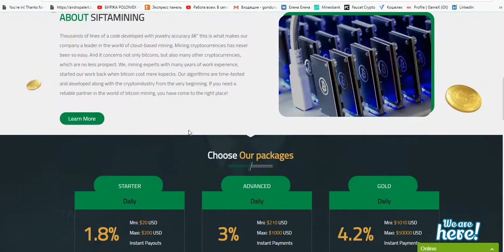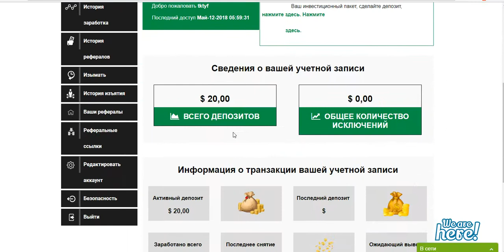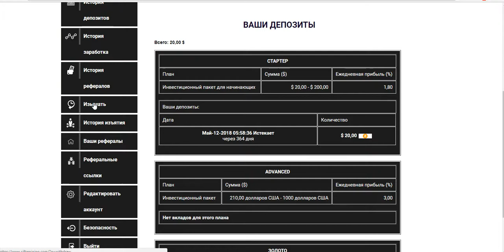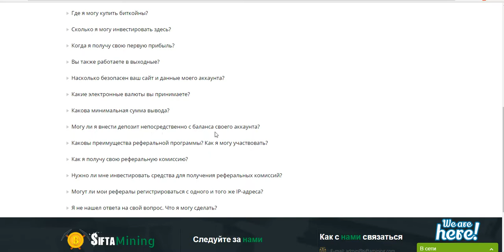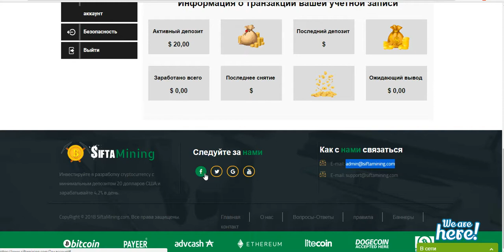Без вложений! SiftaMining за рег 20$ за видео 30$,партнерка 10%